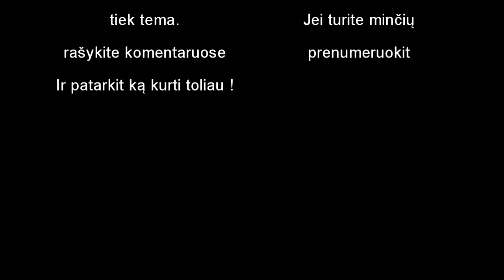LTWoodenTelevision - Kur dingo mano deimantas ?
Sveiki visi, na nesusilaukėmė nė vienos prenumeratos, nes pirmas klipas buvo tiesiog įžanginis. Šitas tuo labiau nėra tobulas, na bet jau yra kažkokai tai tema, ir iš ko galima būtų kai kuriems ir pasijuokti. Labai prašome jūsų pateikite savo mintis ! (Jų gavau tik vieną) Ir tikrai bus įgyvendinta.